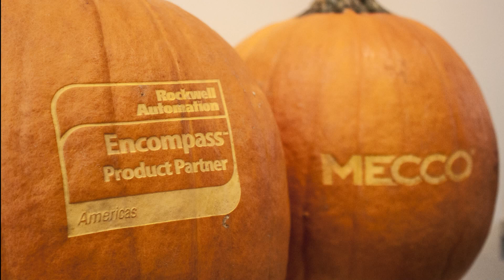Rockwell Automation® Encompass™ Partner Pumpkin Laser Carving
MECCO's CO2 Laser is used to mark the Rockwell Automation Encompass Partner logo into a pumpkin.